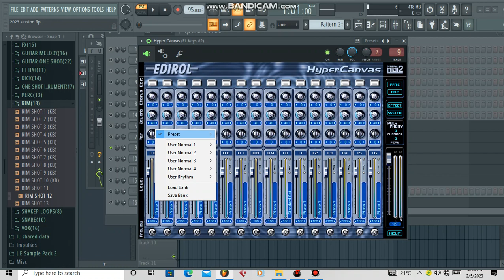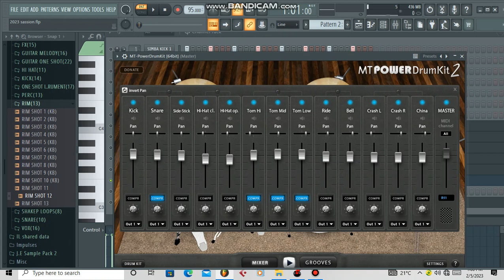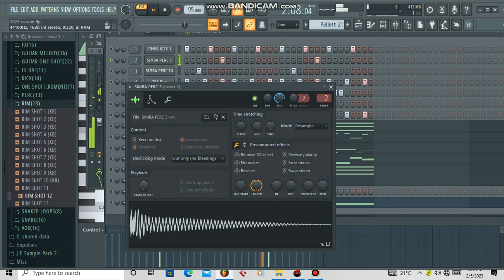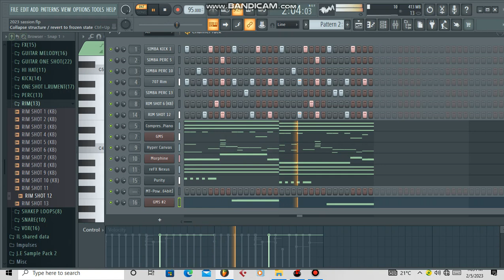How to make afro pop beat 2023 with FL studio 20 By ((Soster MusiQ)) 🇿🇼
Afro pop beat